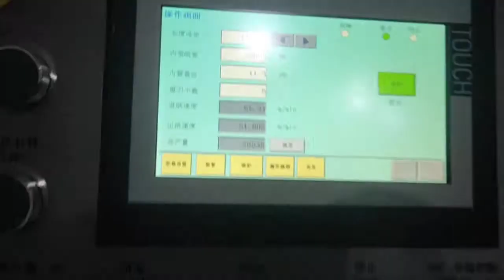4 layers paper straw machine （Manual Pick up paper）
Dickie Ma